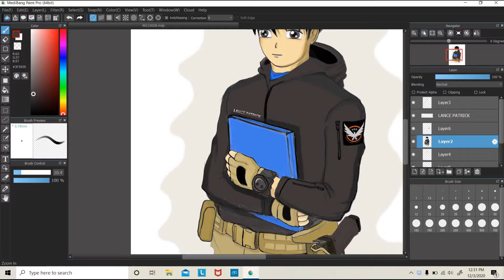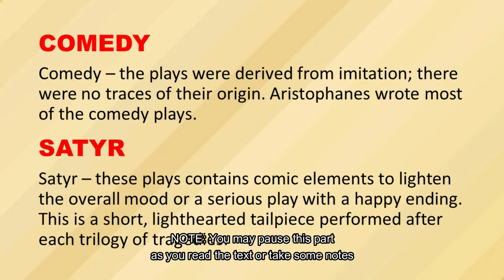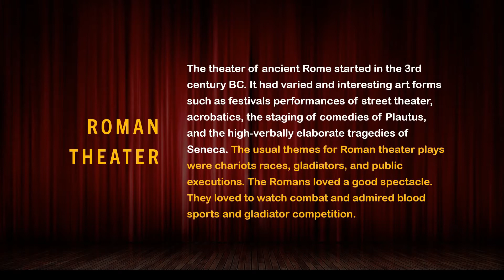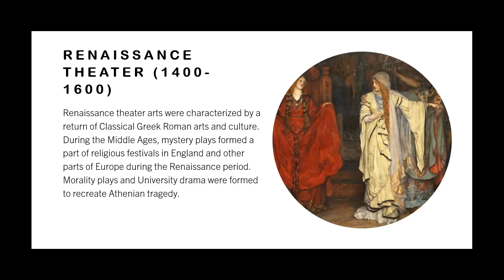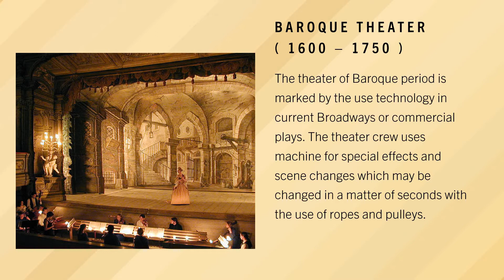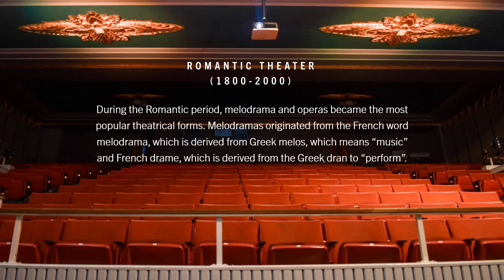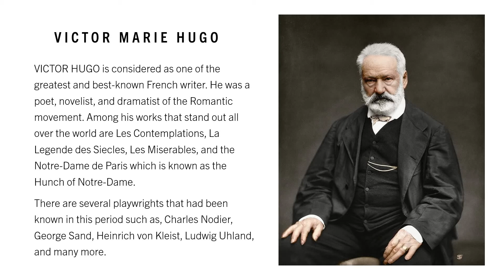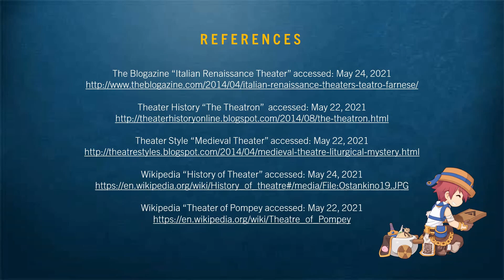HISTORY OF ARTS: History of Theatrical Form and Theater EP12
Theater began from myth, ritual, and ceremony. Early society perceived
connections between actions performed by groups of people or leaders to a
certain society and these actions moved from habit to tradition, to ritual, and
to ceremony due to human desire and need for entertainment
Theater means “place of seeing,” but it is more than the buildings where
performance take place. To produce theater, a playwright writes the scripts,
the director rehearses the performers, the designer and technical crew
produce props to create the scenes, and the actors and actresses performs on stage, then it will only be a true theater act when audience witnesses it.

References:
Biography “William Shakespeare” accessed: May 24, 2021

Monochrome Specter “Victor Marie Hugo” accessed: May 24, 2021

Opera Gene “The Pearl Fishers: Did Bizet get it wrong?”
Accessed: May 25, 2021

The Blogazine “Italian Renaissance Theater” accessed: May 24, 2021

Background Music Credits to:
Airborne by Quincas Moreira Youtube Music Library
Moonrise by Reed Mathis Youtube Music Library